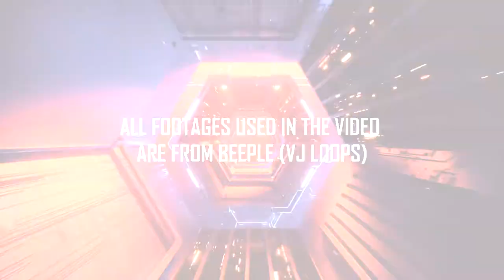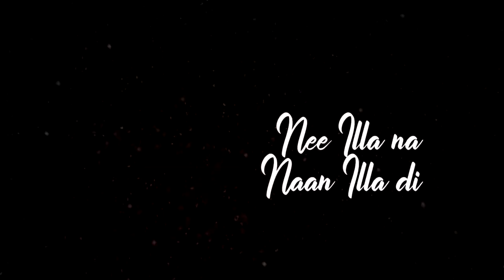Ondraaga - Lyric Video | Suky Krish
Ondraaga
My first song of 2020 (Thank you Lockdown for making it happen :P )
I have nothing to say about Ondraaga except that I tried to make a Breezy melody out of a simple beat. Hit Play and find out the rest! :)